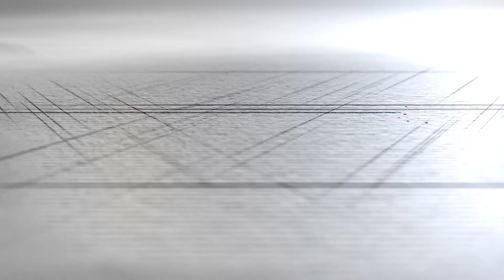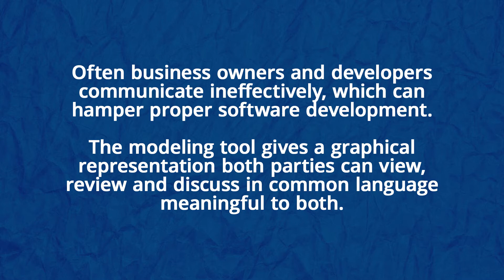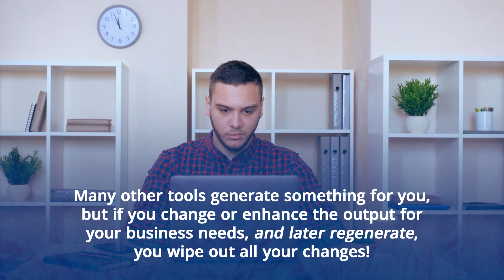An Introduction to the Modeling and Mapping Tools in Cincom ObjectStudio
Two powerful components found in ObjectStudio are the Modeling and Mapping Tools. In addition to being a developer’s writing application for clients, these components can also create a proof of concept or visual aid in which developers and Marketing can communicate. The Modeling and Mapping Tools can help build a visual walkthrough of the entire application—from the front to the back end. This helps developers and their clients be on the same page before months of development time and money are spent on writing the actual application.

The Modeling and Mapping Tools help show how quickly the application can be built, what can be built on to it or even that the idea may not be ready yet. This can give business owners more clarity on how to proceed with the project and show what their products will look like to their current customers or new prospects. Marketing a product can be a difficult task for many companies. When business owners are spending all of their time, effort and resources on developing the product, they are unable to spend time finding and attracting new prospects to their businesses. Saving money, simplifying complexity and speeding up delivery time eases that burden and allows the product owners to focus on other areas of their businesses, such as identifying prospects.

From developer and business owner to investor and customer, the Modeling and Mapping Tools are capable of showing what’s possible with the application.

Modeling Tool
Business owners and developers can often speak different languages, which can slow software development. The Cincom ObjectStudio Modeling tool gives a graphical representation both parties can view, review and discuss in common language meaningful to both.

The Modeling tool allows you to model the domains involved in your business. This allows both a developer and a business person to work together, productively. The developer begins to model and develop business objects that the business person understands and both can discuss.

Mapping Tool
The Mapping tool gives persistence to the models developed in the modeling tool. Persistence means the objects and information (representing things like business transactions, customer records, etc) can be stored and retrieved properly. This is done by mapping and using an industry-standard relational database.

Round-Trip Engineering
Many other tools generate something for you, but if you change or enhance the output for your business needs, and later regenerate, you wipe out all your changes! ObjectStudio components let you make needed enhancements which are then reflected in your graphical models. Generation does not erase your enhancements.

Try the Modeling and Mapping tools of Cincom ObjectStudio for yourself